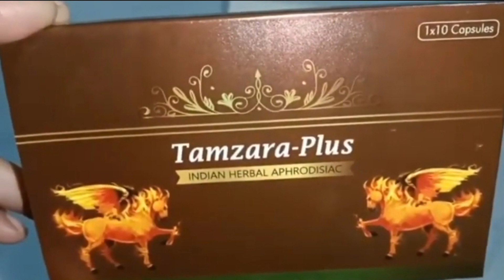Aaj Sari Pareshani Jad Se Khatam Pata Bhi Nahi Chalega Ke Thi Ya Nahi